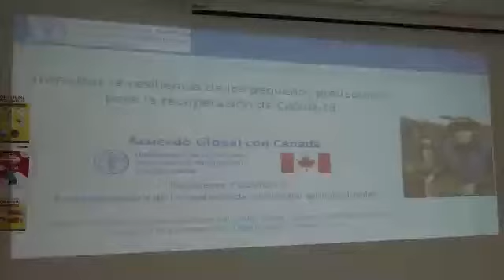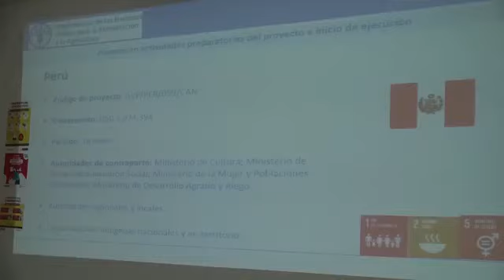FAO ejecutará proyecto para mejorar seguridad alimentaria de indígenas de Ucayali y Junín